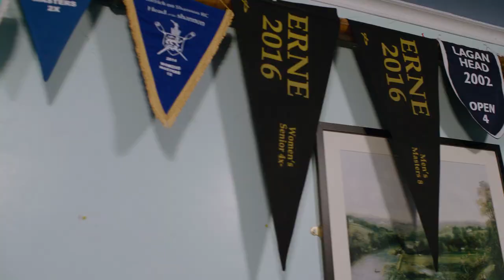Greenblades greenblades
Greenblades is a new initiative to help support the Junior, Under 23 and Developmental Teams by means of donations.